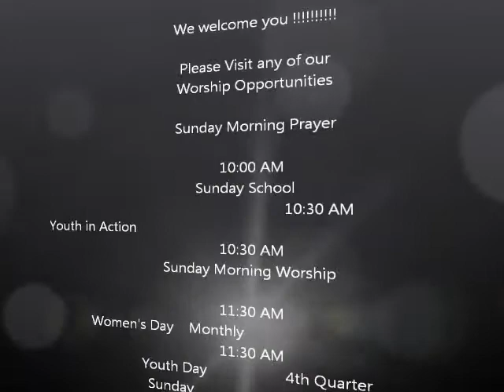pastor spencer preaching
Vision to Victory Ministries C.O.G.I.C.